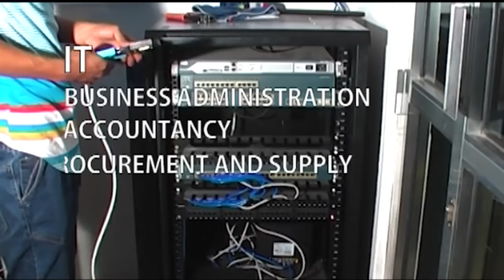NYIKA Agoma Kuongelea Ishu ya Fei Toto na Stars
HUSSEIN NYIKA Sijui kuhusu Fey Toto na Stars

Mwenyekiti wa kamati ya usajili wa yanga Hussein Nyika amesema hajui ni kwa nini mchezaji wa Fey Toto ameshindwa kuripoti kwenye kambi ya timu ya Taifa ya Tanzania inayojiandaa na mechi dhidi ya Uganda Septemba 8 mwaka huu

Nyika pia amezungumzia mwenendo wa timu ya yanga na mikakati yao baada ya kurejea kutoka Rwanda kwenye mchezo wa kombe la shirikisho ambapo yanga imefungwa bao 1-0 na lion sport kutoka Rwanda.